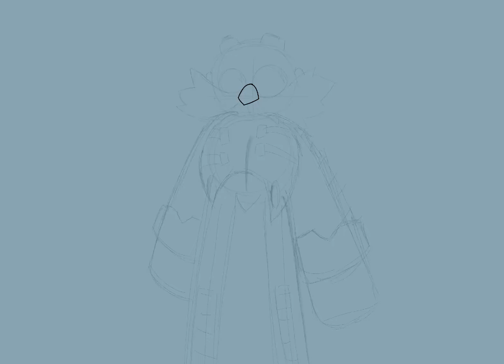Eggman fanart filler ||Robotnick SpeedPaint || procreate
Stuff used to draw: procreate, stylus, ipad
Character used: dr ivo robotnick
Proudness: 10/10
Inspiration: i don’t think i got inspired by anything